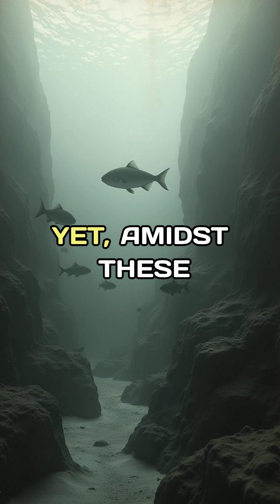Fukushima's Hidden Impact: Unveiling Secrets and Lingering Threats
In 2011, the world stood still as Japan was shaken by a colossal earthquake, followed by the devastating tsunami that led to the catastrophic meltdown at the Fukushima Daiichi nuclear plant. While headlines captured the immediate chaos, lesser-known aspects continue to unfold. First, consider the aftermath—significant radiation releases rendered nearby areas uninhabitable, forcing nearly 160,000 residents to flee, many never to return. Next, the cleanup effort: an unprecedented endeavor lasting decades, with thousands of workers tirelessly managing radioactive waste. Yet, amidst these icons of disaster, eerie silence shrouds the impact on marine life—radioactive particles have infiltrated the Pacific, posing enigmatic threats to oceanic ecosystems. As the world turns the page, Fukushima whispers remind us: behind known events lie untold stories of resilience, caution, and unanswered questions.